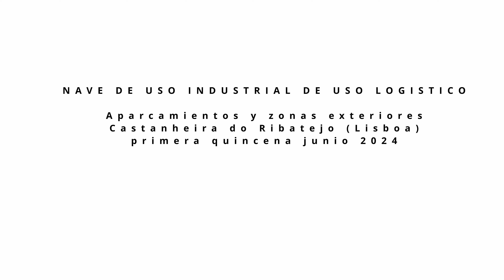Dron sobrevolando la parcela de Castanheira do Ribatejo. Junio 2024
Dron sobrevolando la parcela de Castanheira do Ribatejo (Lisboa)
Junio 2024
Montepino